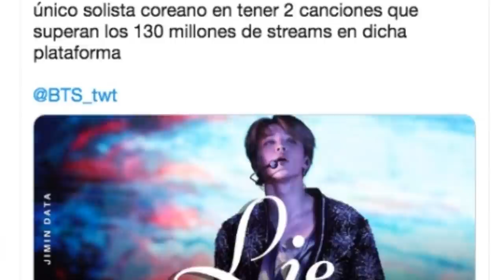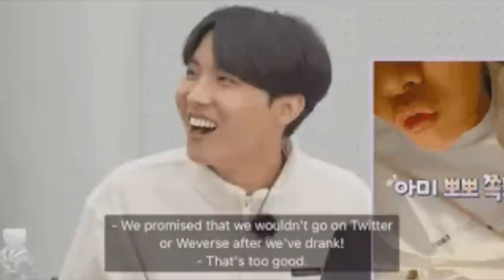DE ÚLTIMO MINUTO! JIMIN ES TENDENCIA POR ESTA NOTICIA | JIMIN ES COMPARADO CON | BTS REVELA